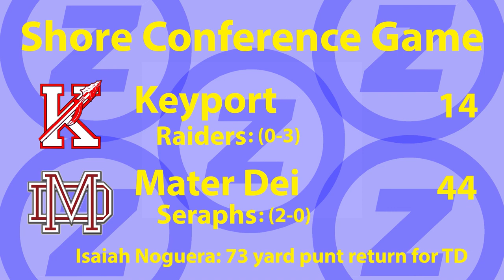Mater Dei 44 Keyport 14 highlights